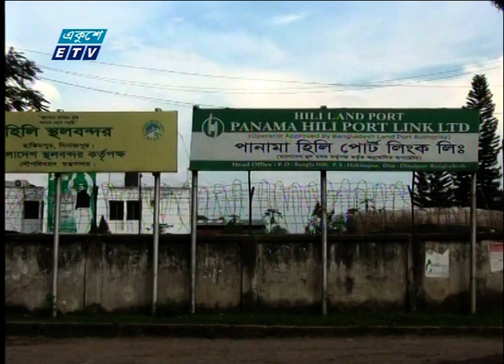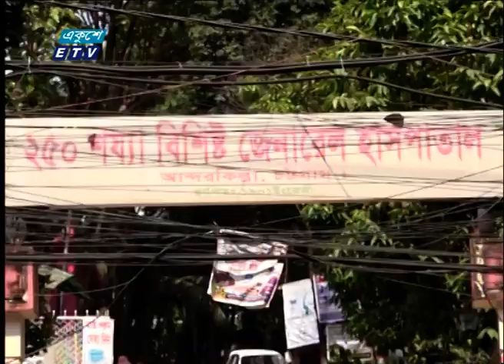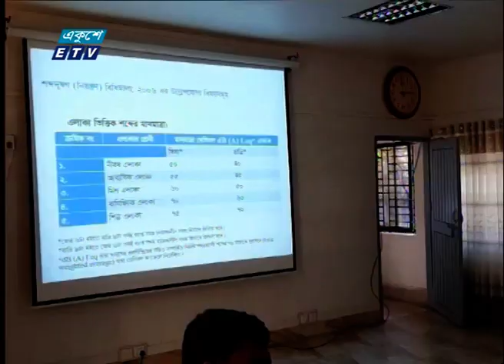06 PM News || সন্ধ্যা ০৬টার সংবাদ || 22 November 2021 | ETV News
২০০০ সালের ১৪ই এপ্রিল এটি সম্প্রচার কার্যক্রম শুরু করে। টিভি চ্যানেলটির খবরে নতুনত্ব ও অভিনবত্ব থাকার কারণে দর্শকদের কাছে বিপুল জনপ্রিয়তা লাভ করে। দেশ বিদেশের সর্বশেষ খবর, নাটক, সিনেমা, ডকুমেন্টারিসহ নানা খবর ও বিনোদনমূলক অনুষ্ঠান প্রচারিত হয় একুশে টেলিভিশনে।